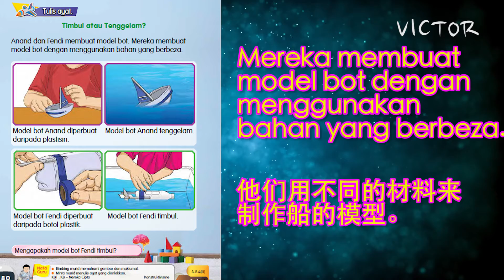[阅读分享]Bahasa Melayu Tahun 2 SJK Unit 13 Bijak Sains - Timbul atau Tenggelam? m/s 80